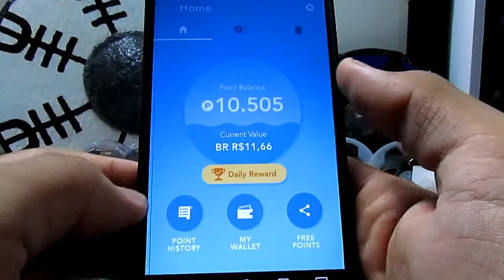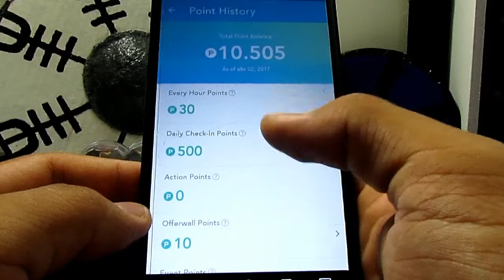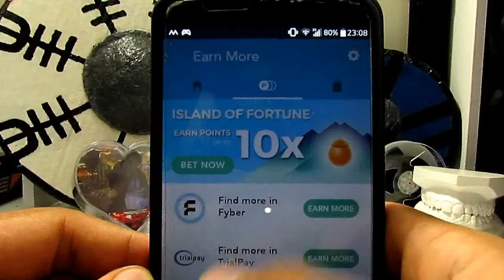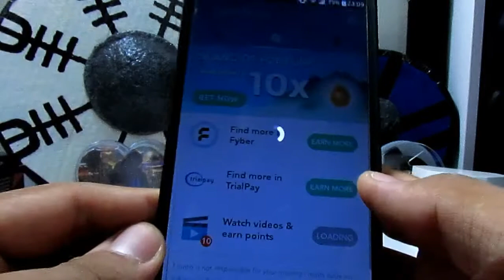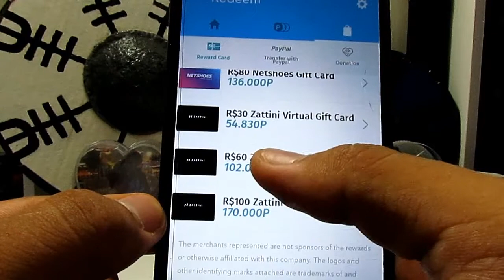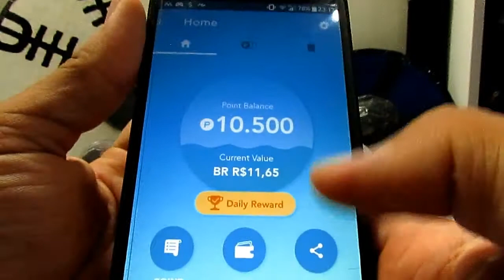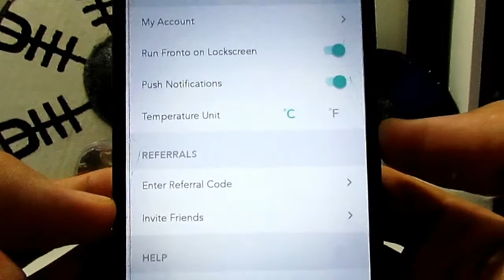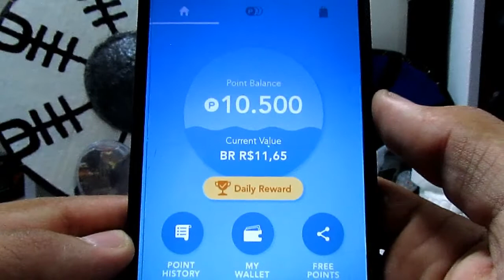SAIU!! APLICATIVO QUE PAGA EM DOLARES DIRETO NA PAYPAL! FRONTO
Eae galera ,tudo bem? espero que sim !! No vídeo de hoje trago para vocês Aplicativos que te PAGAM para DESBLOQUEAR a TELA !! Como ganhar 50 reais por dia !! Para isso ser possível trouxe o melhor Aplicativo para vocês sendo ele o fronto
O que é fronto?
tela de bloqueio fronto permite que você ganhe recompensas apenas para usar o telefone normalmente. É isso aí! Com fronto bloqueio de tela, você vai descobrir artigos interessantes, oportunidades, e promoções no ecrã de bloqueio. Deslizando para a esquerda, como sempre, vai levar para a tela inicial. Passando direita irá levá-lo para uma página web ou ao Google Play para descobrir um novo aplicativo ou serviço.

Download dos APLICATIVO:
Fronto e use o meu codigo 'VFERR' e já ganhe 1250pontos

Como ganhar dinheiro desbloqueando a tela do Android
Como GANHAR DINHEIRO desbloqueando a TELA do seu, CELULAR (tela de bloqueio top que te paga),
Como GANHAR DINHEIRO só DESBLOQUEANDO a TELA do CELULAR,
Como GANHAR DINHEIRO apenas DESBLOQUEANDO a TELA do CELULAR,
Como Ganhar dinheiro desbloqueando a tela do seu celular android 2017,
Quer ganhar prêmios de graça ? É simples ,cadastre-se no link abaixo ,colete seus pontos diários e cumpra missões simples como responder perguntas em menos de 1 mês ,simples né? Se quiser saber mais vem na página do facebook galera hahahah 😍 Funciona mesmo galera ,to usando a mais de um ano ,o melhor site que não existe 😍❤ cadastre-se aee hehe